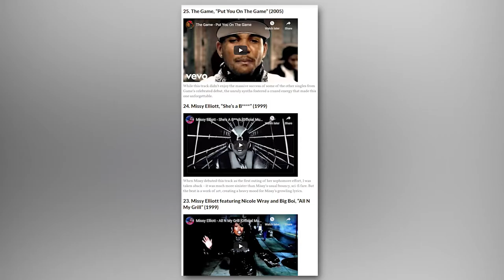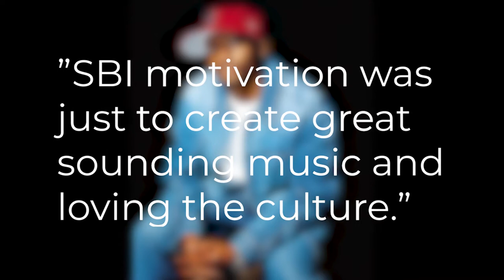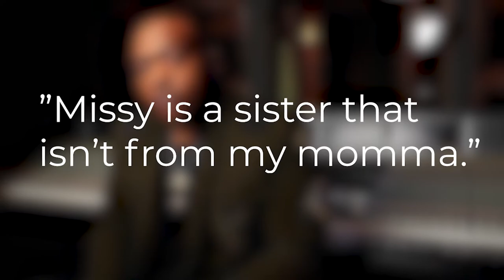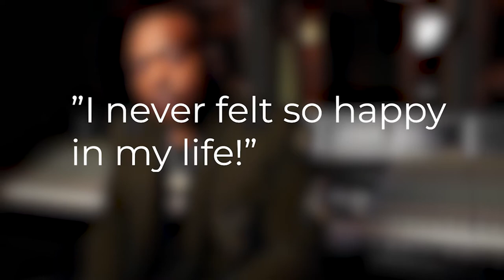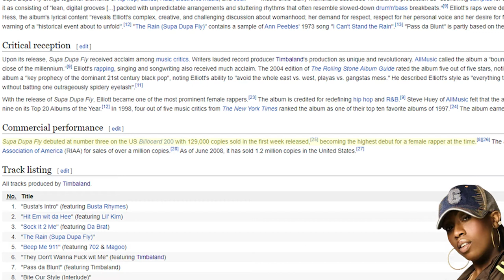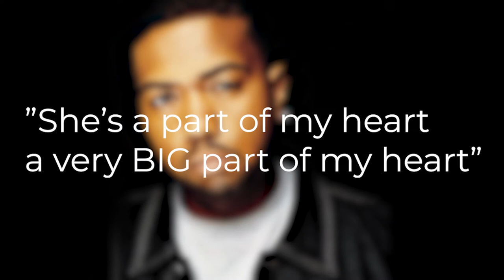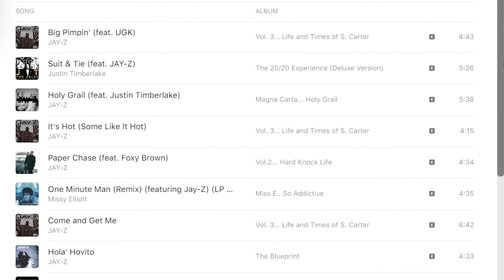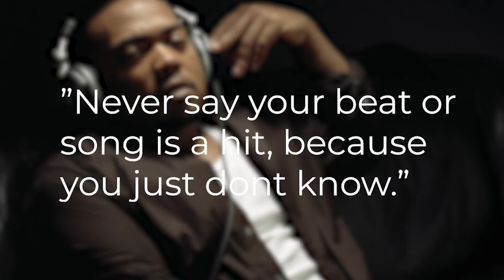He Almost Lost His Life! What Happened to Timbaland?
One of the Greatest Producers of all time. This is the story of "What Happened to Timbaland". Follow us as we take a journey through the Life of Timbaland.

⏱️TIMESTAMPS⏱️
0:00 Intro
0:45 TImbaland's Early Childhood
1:54 SBI (Surrounded by Idiots)
3:00 Timbaland Gets Shot
4:16 Timbaland Meets Missy Elliot
5:19 Da Bassment Crew
6:42 Timbaland Meets Aaliyah
8:36 Timbaland produce Supa Dupa Fly for Missy Elliot
9:35 Aaliyah Plane Crash
10:33 Timbaland Produce Under Construction for Missy Elliot
10:57 Timbaland Meets Justin Timberlake
11:23 Magoo, Bubba Sparxxx, and Depression
12:35 Timbaland's Resurrection
13:13 Timbaland Collabs with Jay-Z and Discovers Tink
16:06 Timbaland and Swizz beats start Verzuz Battle
16:59 Timbaland's Twitch and Words from Timbaland